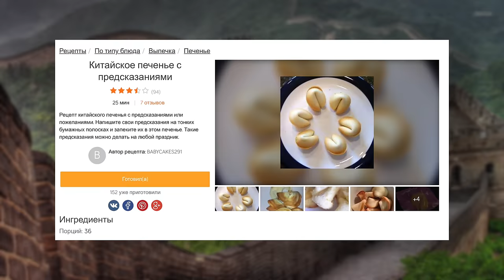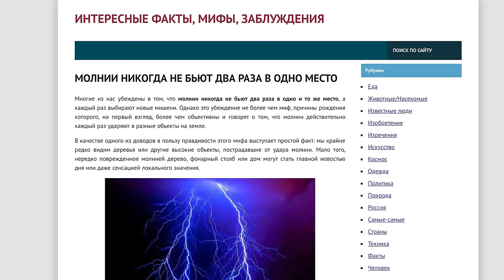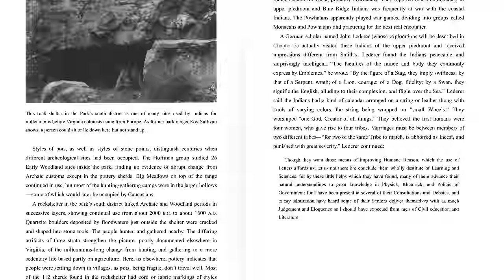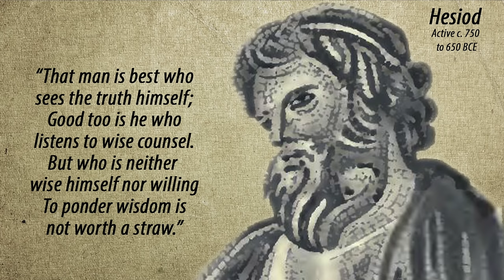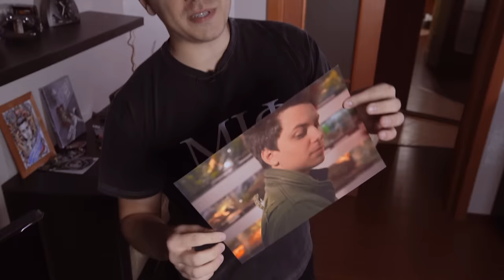Мифы, в которые мы верим #3 | Feat. Артур Шарифов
Сегодня ты больше узнаешь о Ниндзя, Хамелеонах и  древней Греции. Попробуем разбить тот стереотип, который нам навязали)

Спасибо зоомагазину Планета Экзотики за Хамелеонов, участвовавших в ролике! Если хотите узнать больше про рептилий,
Вы узнаете: как помочь змее в сложные дни, почему у синеязыкого сцинка синий язык и как выглядит сааамая милая ящерица.
- Интересно сколько стоит хамелеон? Клацай по ссылке!)

Материалы:

Ниндзя:
Ninja: Unmasking the Myth
Авторы: Stephen Turnbull